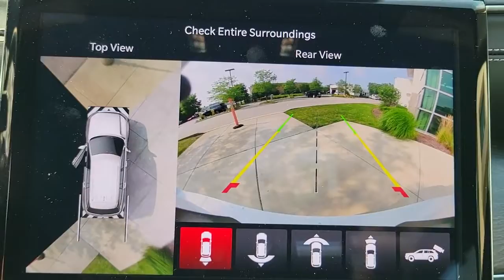2021 Jeep Grand Cherokee L Chicago, Evanston, Highland Park, Deerfield, Northbrook IL J36084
Bright White Clearcoat New 2021 Jeep Grand Cherokee L available in Glenview, IL at Fields Chrysler Jeep Dodge Ram Glenview. Servicing the Chicago, Evanston, Highland Park, Deerfield, Northbrook, IL area.
2021 Jeep Grand Cherokee L Overland - Stock#: J36084 - VIN#: 1C4RJKDGXM8129099